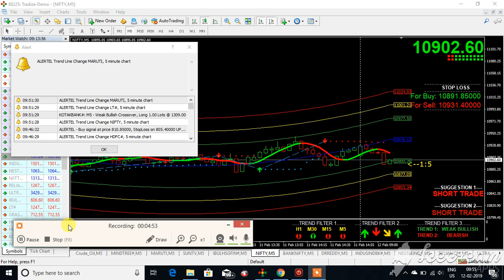LIVE TRADE NIFTY FUT AS ON 12 FEB 19